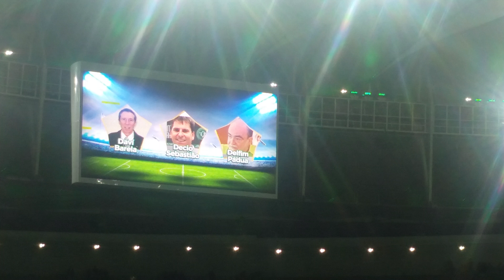Homenagem à Chapecoense feita no jogo das Estrelas 2016